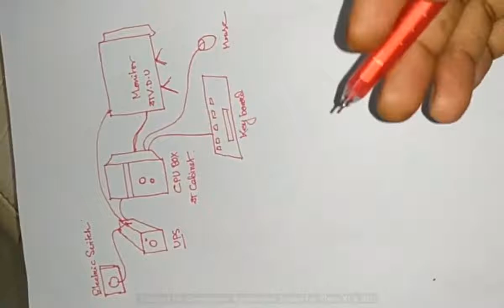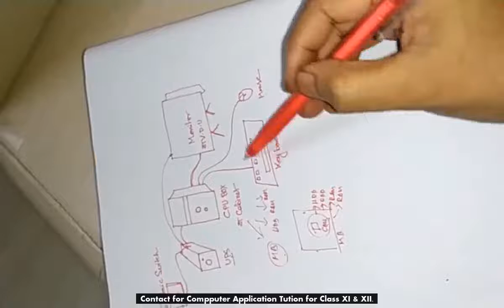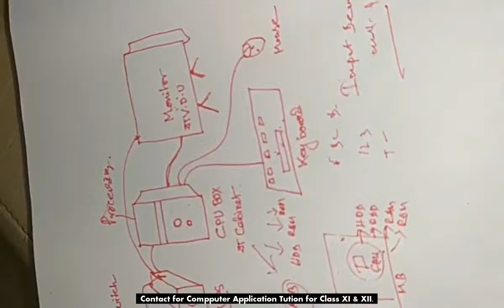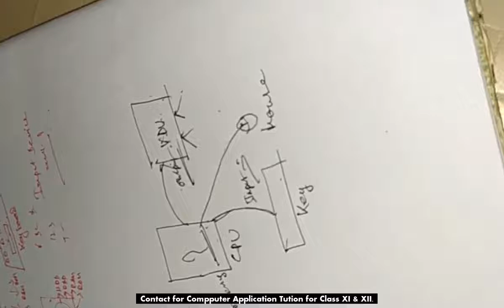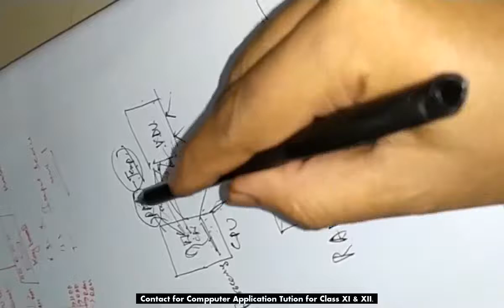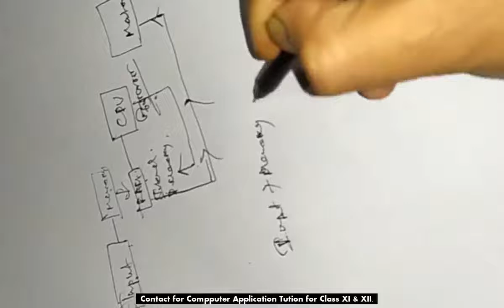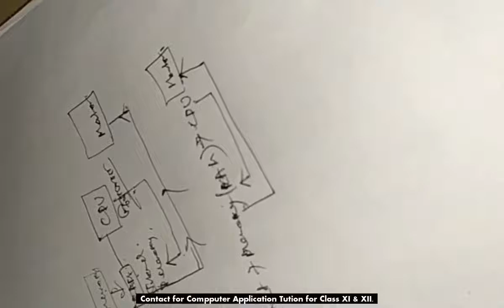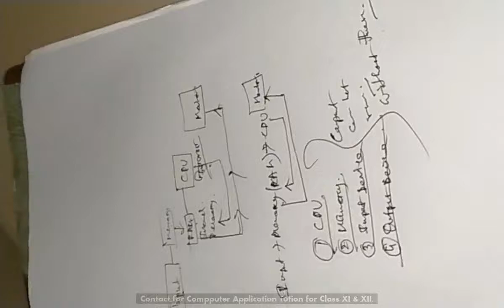BASIC COMPUTER PART 1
BY THIS VIDEO YOU CAN EASILY UNDERSTAND HOW DOES A COMPUTER WORKS. AND YOU CAN KNOW THE INPUT-OUTPUT AND MEMORY DEVICES.